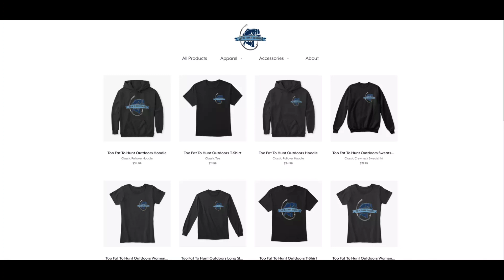Surprise Catches on a TROPHY BASS LAKE!!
Today on Too Fat To Hunt Outdoors, I am back out at the Land of the Donkeys!  Leadmine Lunkers is back with me, and we are doing some late April bass fishing!  Well, attempting some bass fishing!  We came with the intent to catch some giant pre spawn Wisconsin bass, but that did not happen.  We ended up catching about everything in the lake, other than bass!  Jerkbaits and Lipless Crankbaits put some fish in the boat for us today.  Even though we did not catch any bass, at least we did not get skunked on this windy afternoon.

Super K Jigs!!